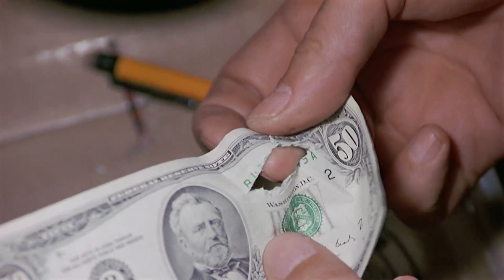Forced to Smoke | Cops & Robbersons | Show Me The Funny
After almost being caught snooping around in Horace's room Norman has to think on his feet.

Chevy Chase, Jack Palance and Dianne Wiest star in this comedy caper about a mild-mannered accountant whose dreams of being a supercop come hilariously to life. In the pursuit of a dangerous counterfeiter, grizzled cop Jake Stone (Palance) convinces a suburban family to let him use their home for an extended stakeout. But this "typical" family is anything but, with a pratfalling father (Chase) whose cop-show obsession endangers the whole operation. Reuniting the director and star of Fletch, COPS & ROBBERSONS combines fast-moving farce, sight gags and physical comedy for arresting entertainment.